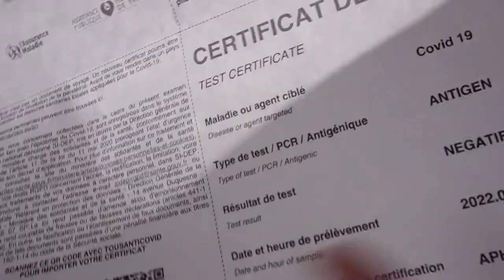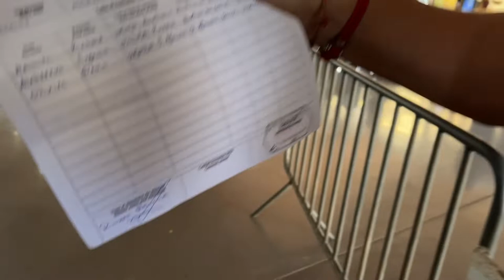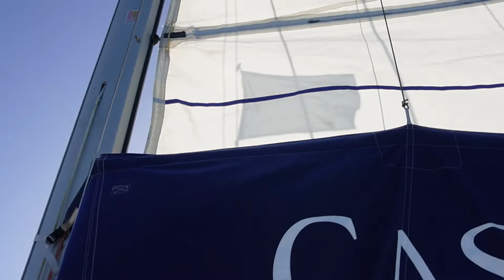Making friends in MAYOTTE - Sailing Cassius Tale 53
Travelling on a boat is not only about setting sails or exploring exotic islands. It's also about meeting new people, learning their stories, becoming friends, and then saying an inevitable goodbye. Until the next time when your paths cross somewhere in the world, in a far away harbour.

This are also our final days on the island of Mayotte. A bientot, until the next time!